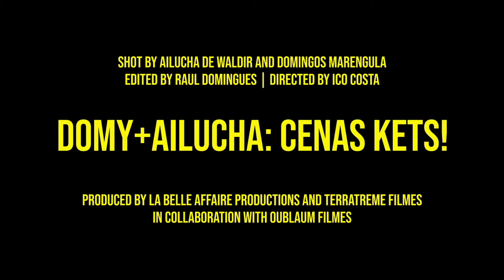DOMY+AILUCHA: CENAS KETS! de Ico Costa (2021) – trailer